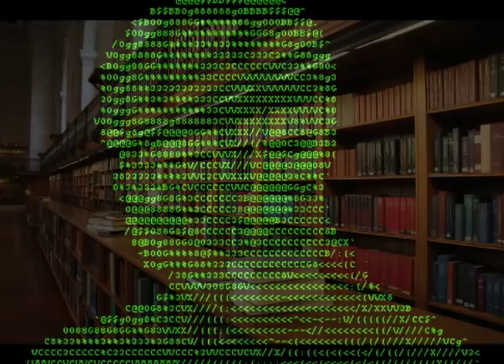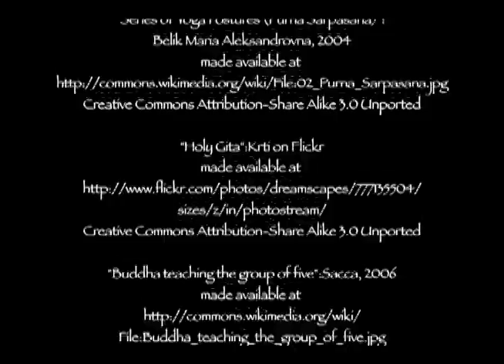The Story of yoga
Yoga is practiced by millions today. But in the early 1900s yoga was unkown and on the decline. What happened that led to this tranformation? This story tells you how yoga moved from the obscurity of the caves in the himalayas and into our everyday lives. The story of yoga is the story of extraordinary sacrifice and extraordinary people.  Now in about 5 minutes you will get this story that has never been told in this way before!